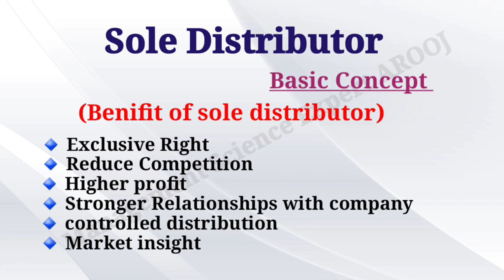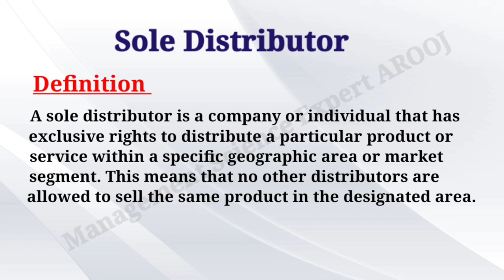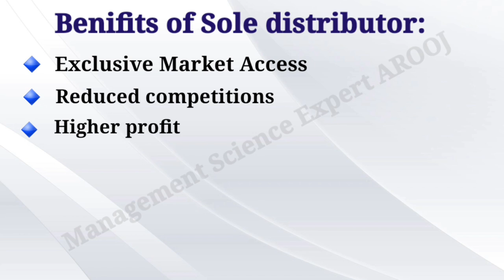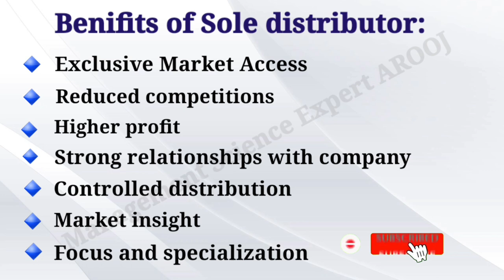What is Sole Distributors Lecture in Urdu/ Hindi || Benefits of Sole Distributors || Management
About Video:
This video is about Sole Distributors and Benefits of Sole distributors Lecture in Urdu / Hindi.